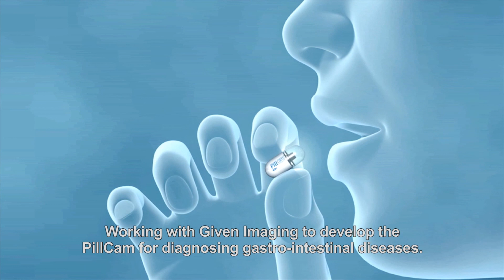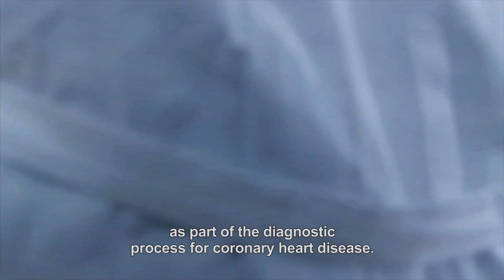My Rambam Story: Dr. Daniella Magen.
I'm a hospital doctor who combines clinical work with basic scientific research. At Rambam, I take care of children with kidney diseases, and I'm also working to identify the genetic basis of inherited kidney disorders. I'm Dr. Daniella Magen, and this is my story.  Videographer :Offer Golan